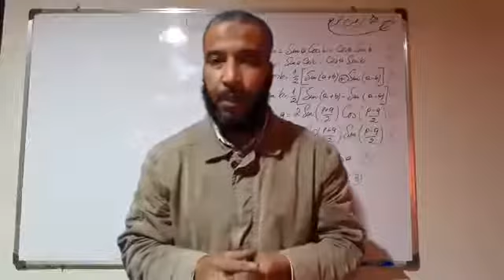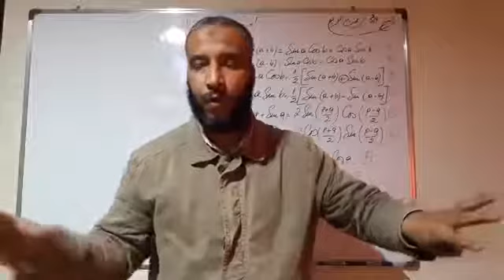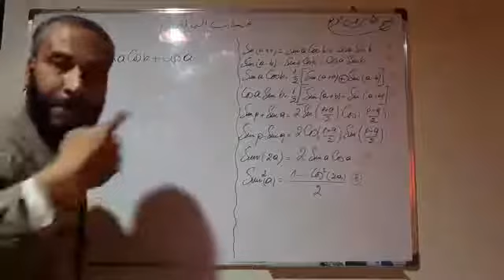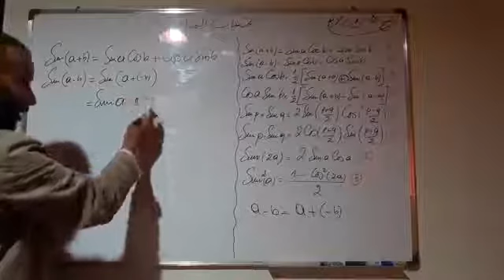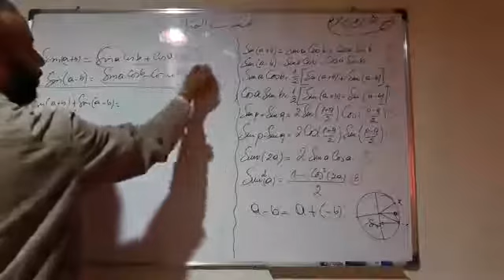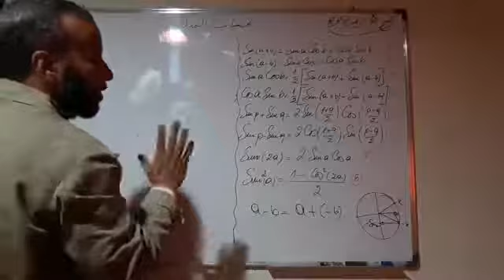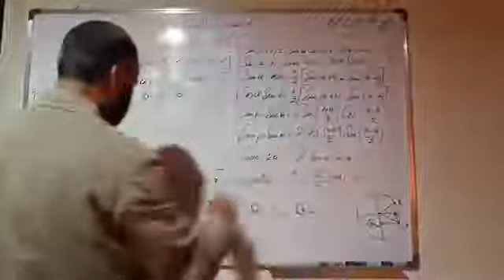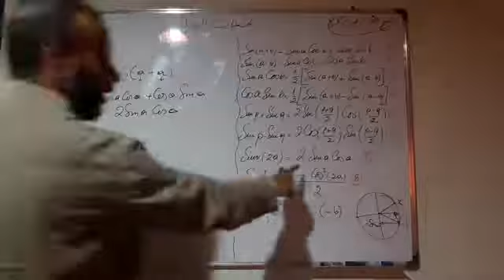الحساب المثلثي اولى باك شرح مبسط اهم القواعد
الحساب المثلثي اولى باك علوم تجريبية تمارين مع التصحيح pdf
الحساب المثلثي اولى باك علوم رياضية تمارين مع التصحيح pdf
}الحساب المثلثي باك فاسيل اولى باك
معادلات الحساب المثلثي اولى باك
درس الحساب المثلثي الاولى باك
تمارين محلولة حساب مثلثي اولى باك
ملخص درس الحساب المثلثي جدع مشترك علمي pdf